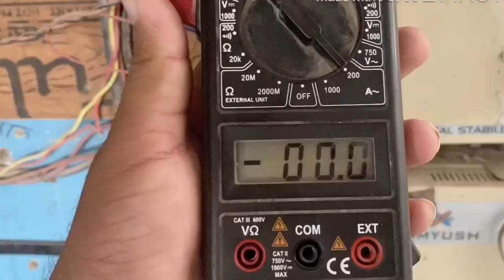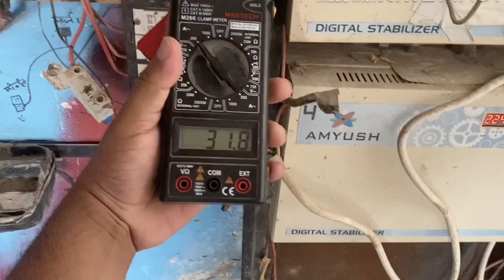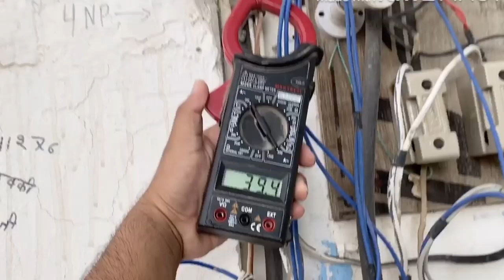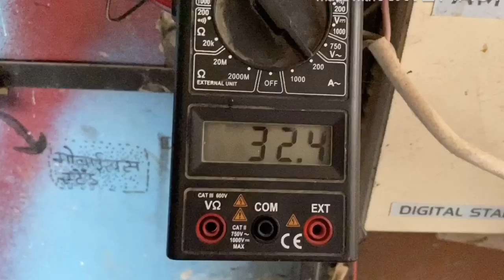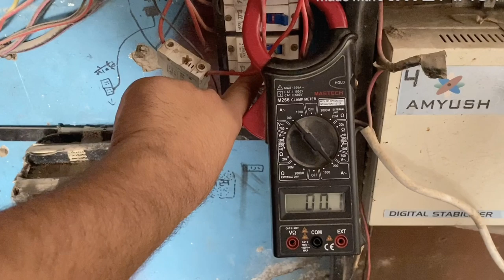▶️ electric house wiring 3 phase convert Tu single phase line / 1 फेस लाईन पर फुल लोड केसे चला ए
_________________Hallo doston________________

_________________  Disclaimer_________________
 बिजली का काम खतरनाक प्लीज घर पर न करें कोशिश

single phase line se Itna load Chala sakte hain Kuchh conditions hoti hai Jaise Transformer najdeek hona high kVA transformer hona full capacity wiring hona underground cable hona house wiring full size hona